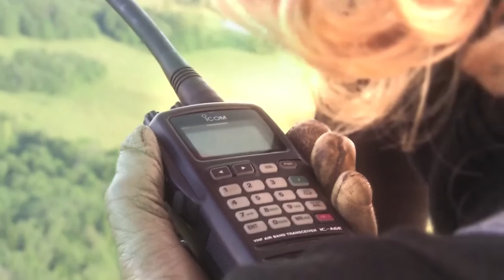Higher Elevations (Gill Civil)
After recording Higher Elevations, I searched for a hot-air ballooning video that would work with the music.  Thanks to Artemij Leskov for allowing me to use his footage.

Video Editing by Artemij Leskov and Gill Civil

"Higher Elevations" is a track that will be appear on my up-coming New Age Piano CD  entitled "Aurora Australis".